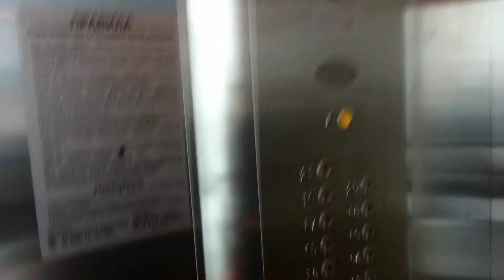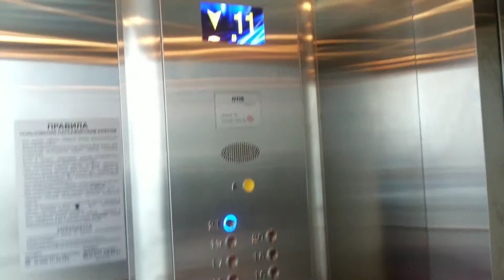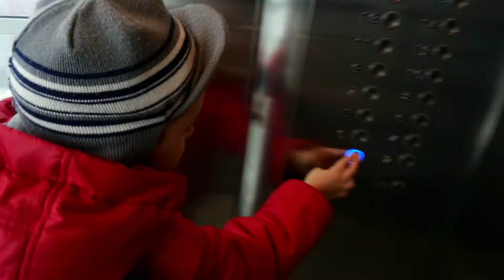Куда сходить бесплатно? Когда дождь! Это Интересно! Прозрачный Лифт и 21 Этаж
Минск